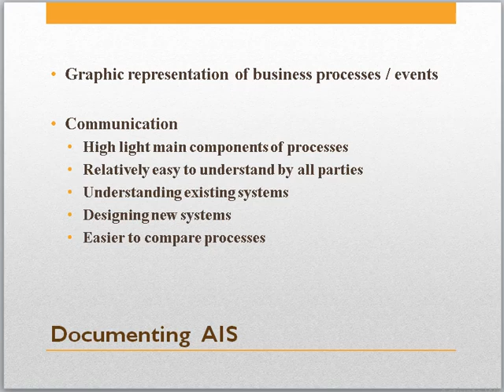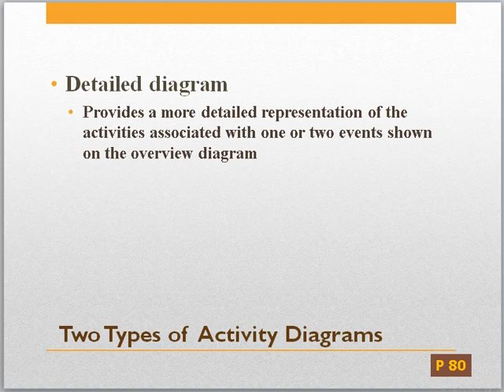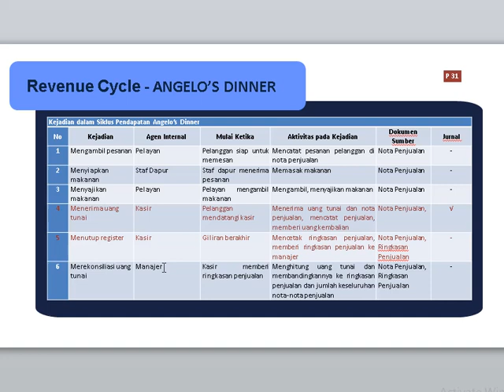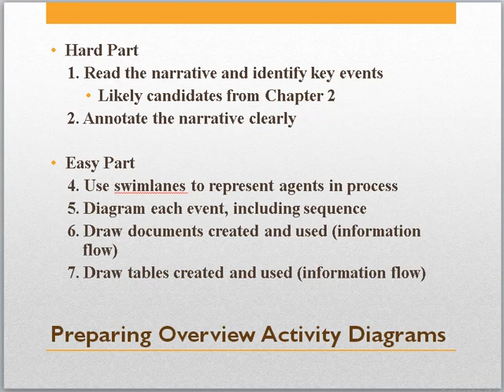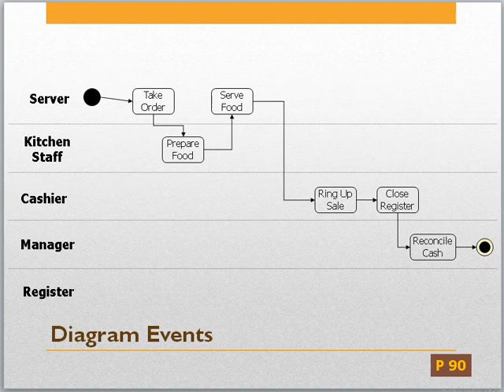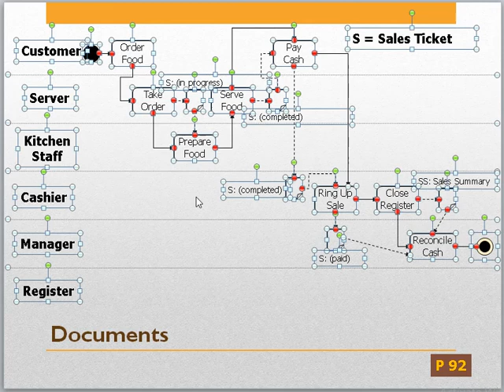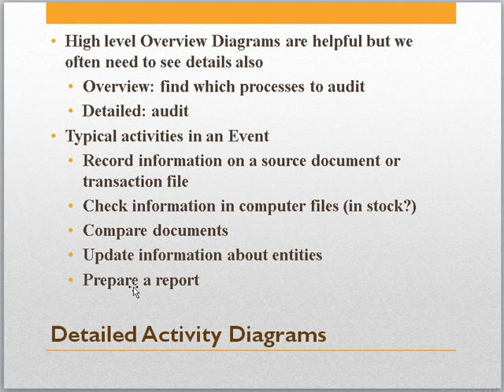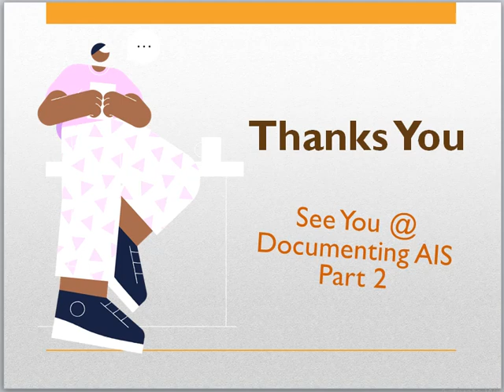UML Rama and Jones Tineke Wehartaty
This video introduce about Accounting Information System (AIS) based on book "Accounting Information System" by Dasaratha V. Rama and Frederick L. Jones. It explained about documenting AIS focus on Universal Modeling Language (UML). This Video is for my Student who take course "Sistem Informasi Akuntansi" Odd Semester Year 2020/2021. Lecturer: Tineke Wehartaty